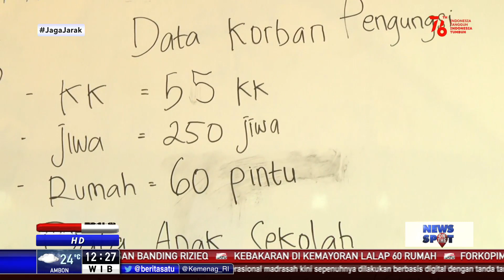Kawasan Padat Bendungan Jago Kemayoran Kebakaran, Ratusan Warga Mengungsi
Kebakaran melanda kawasan padat penduduk, Bendungan Jago, Kemayoran, Jakarta Pusat. Kebakaran diduga akibat korsleting listrik.